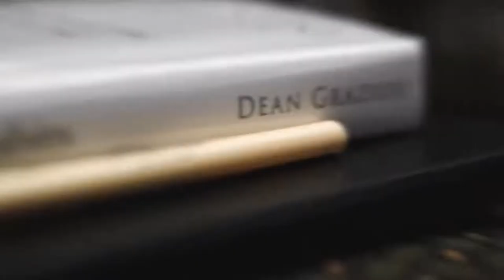DEAN GRAZIOSI: Your Blueprint For Success In 2020 (New Digital Age)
💻 FREE TRAINING WITH TONY ROBBINS & DEAN GRAZIOSI 💻
How To Turn What You Already Know Into Income By Tapping Into The $129 Billion Dollar Information Business...

Come Learn (For The First Time Ever) From Dean Graziosi, Tony Robbins & Russell Brunson For FREE On This In-Depth Virtual Training Event & Walk Away With A Blueprint To Make Massive Impact & Massive Profit From The BOOMING Information Age...

📚 𝗛𝗮𝘃𝗲 𝗬𝗼𝘂 𝗚𝗿𝗮𝗯𝗯𝗲𝗱 𝗬𝗼𝘂𝗿 𝗖𝗼𝗽𝘆 𝗼𝗳 Dean's Best Sellers Books 𝗬𝗲𝘁? 𝗚𝗼 𝘁𝗼 𝗴𝗿𝗮𝗯 𝘆𝗼𝘂𝗿𝘀 𝗻𝗼𝘄 👇

➡️Millionaire Success Habits
➡️Underachiever Advantage

Who is Dean Graziosi?

Dean Graziosi is one of the most watched real estate and success trainers of our generation.

He has touched the lives of millions of people around the world with his powerful inspiration and training. Dean has been a New York Times bestselling author since 2006 when he released his first book Totally Fulfilled. Since then, Dean has gone on to become the #1 author and educator for those seeking success in real estate investing and has completely dominated the market. His blockbuster books include: Millionaire Success Habits, Be A Real Estate Millionaire, Profit From Real Estate Right Now, and 30 Days To Real Estate Profits.

Dean has produced a wildly successful Weekly Wisdom video blog where each week since 2008 he shared powerful insights and strategies for high performance in all areas of your life. Dean has also been on TV every day for 16 years sharing his books and success training to the world through direct response TV shows.

Dean has traveled the world and spoke on stages with as many as 20,000 people. He has had massive book sales in the tune to millions. And he has cemented his place as one of the top conscious thought leaders in the world. To date, Dean has made a massive impact on millions of people's lives, and he has only just begun.

Dean Graziosi is the co-founder of Genius X, a $100,000/year mastermind, he also has a $25,000/year mastermind and a $10,000/year mastermind.

Now, Reserve Your Seat Now ➡️ for this LIVE "ONCE A YEAR" FREE ONLINE TRAINING!